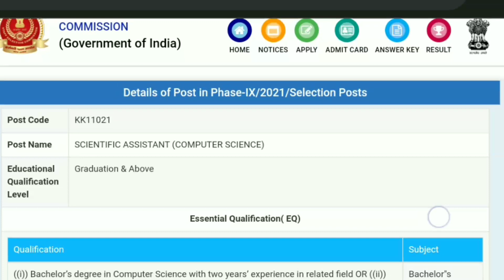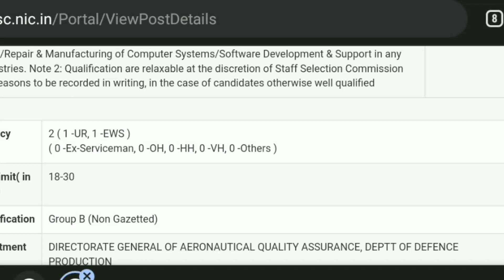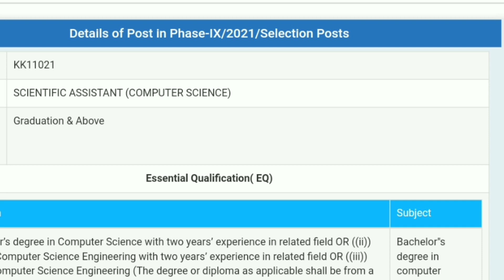defence production department ലെ ക്ക് പുതിയ അവസരവുമായി SSC/SSC new recruitment Malayalam